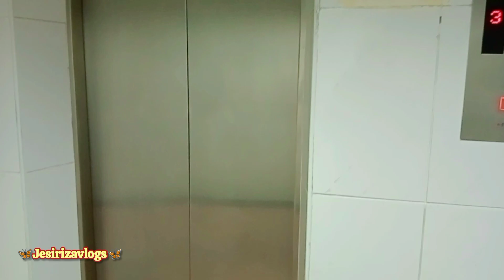🤲🤲🚶‍♀️🚶‍♀️/എന്നാ എല്ലാവരോടും ഞാൻ ഞാൻ പോയിട്ടു വരാം /dubai evening vlogs/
🤲🤲🚶‍♀️🚶‍♀️/എന്നാ എല്ലാവരോടും ഞാൻ പോയിട്ടു വരാം /dubai evening vlogs